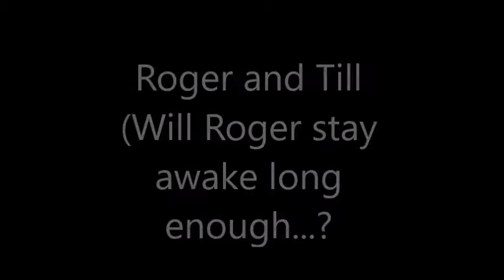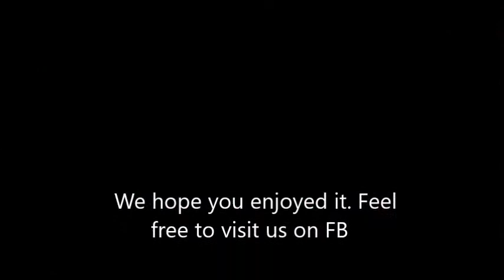It Takes Two - Roger and Till - playing Jimmy Rogers' Hard-Working Man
Despite Roger wanting to take a nap after a hard day doing nothing, Till insisted on working this man hard!

Feel free to pick up a copy of our latest CD or ask for a download.